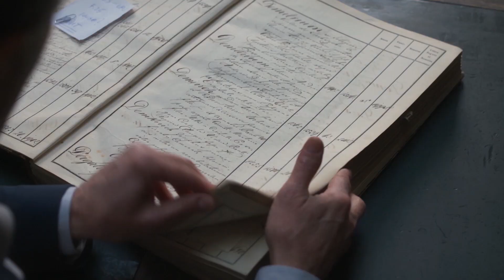Што е Македонија?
Трејлер за претстојната ТВ серија "Македонија".